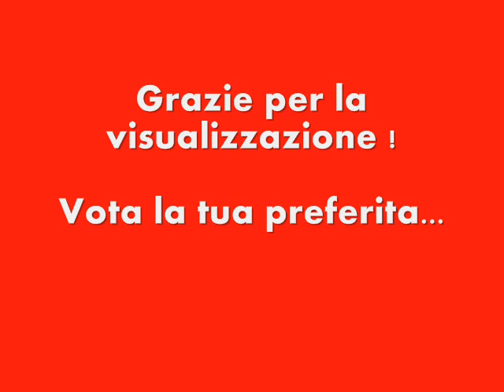Le migliori parate di Goicoechea nella Roma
Votate la migliore!